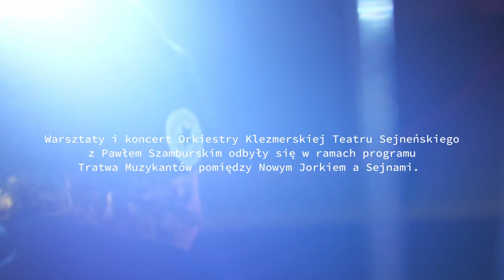Paweł Szamburski i OKTS - Tratwa Muzykantów pomiędzy Nowym Jorkiem a Sejnami 2022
Tratwa Muzykantów pomiędzy Nowym Jorkiem a Sejnami to projekt, w którym Orkiestra Klezmerska Teatru Sejneńskiego zaprasza wybitnych muzyków z Polski, USA i Izraela do tworzenia nowego brzmienia. To spotkanie z kulturą jidysz i jej nowoczesnymi kontekstami.

Ostatnią odsłoną Tratwy Muzykantów w roku 2022 były warsztaty i koncert z Pawłem Szamburskim skupione wokół nigunów chasydzkich.
Zdjęcia: Agata Wasilewska, , Piotrek Myszczyński, Staszek Czyżewski
Montaż: Piotrek Myszczyński, Agata Wasilewska
Dźwięk: Mikołaj Pohl